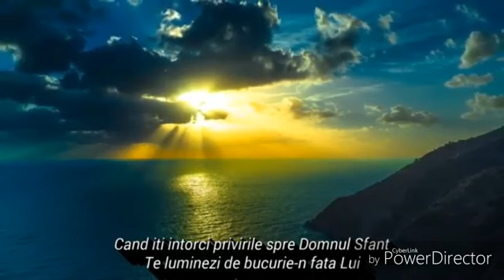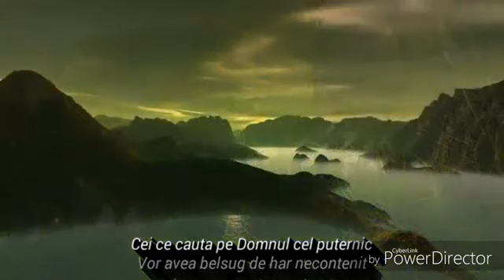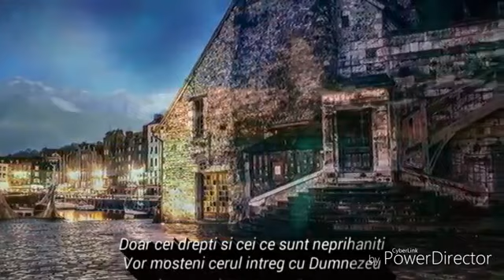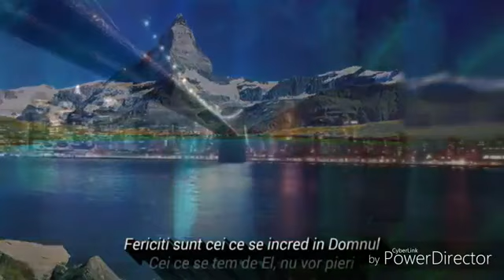Cătălin Bădeanu - Fericiții sunt cei ce se încred în Domnul